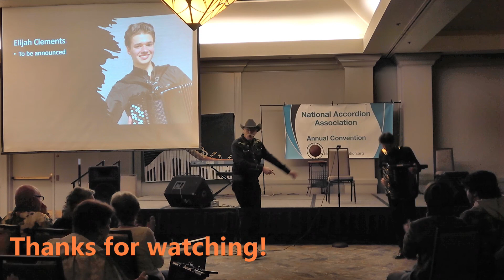NAA 2022 Saturday Concert Elijah Clements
Excerpts from the National Accordion Convention 2022 - NAA 2022 - Richardson, TX - Saturday Concert - Elijah Clements